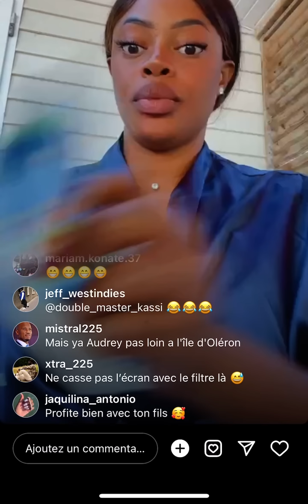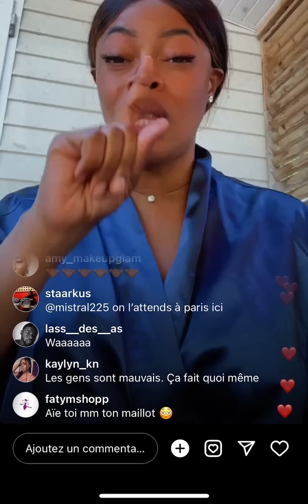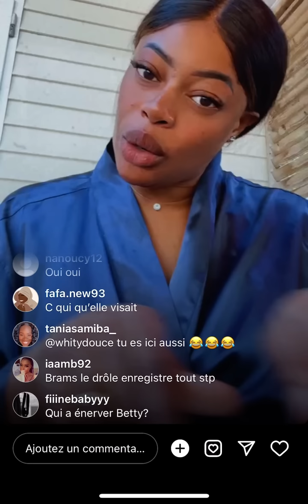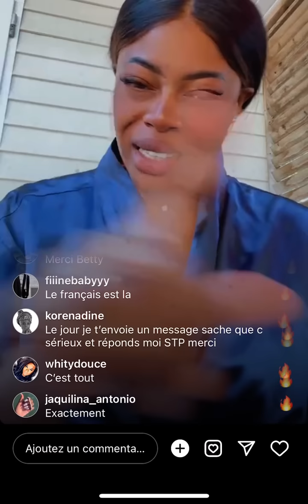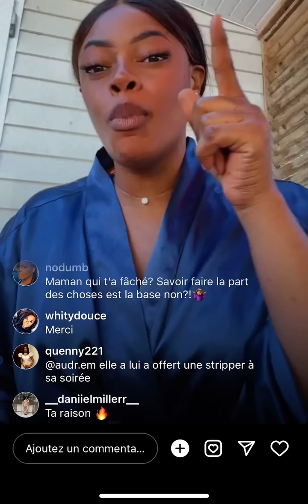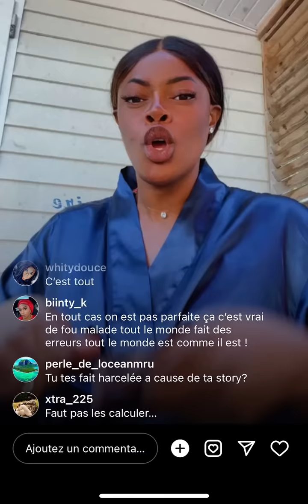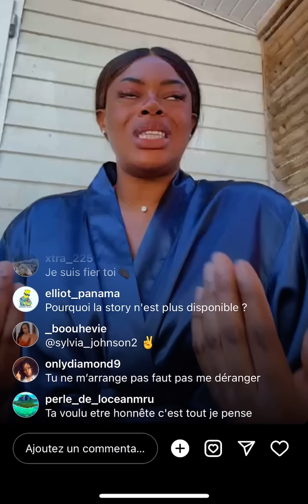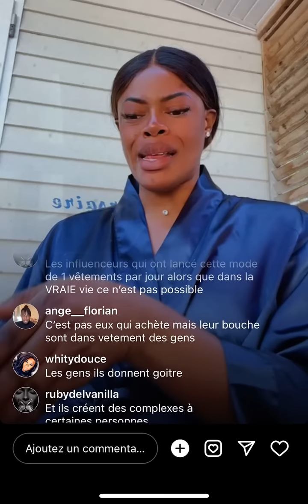mamannadarren mets les points sur les I et les bars sur les T 😱😱😱‼️‼️‼️‼️‼️😱